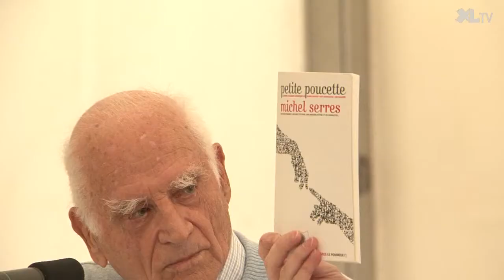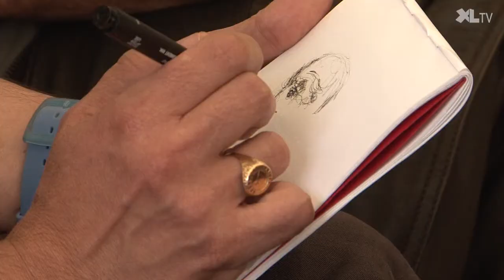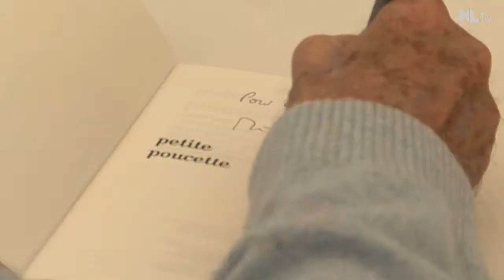Sur la route de la révolution par les nouvelles technologies...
L'écrivain-philosophe, Michel Serres a plaidé l'indulgence pour la jeunesse dans une halte au salon du livre de Geaune